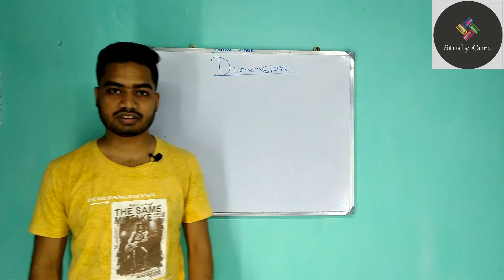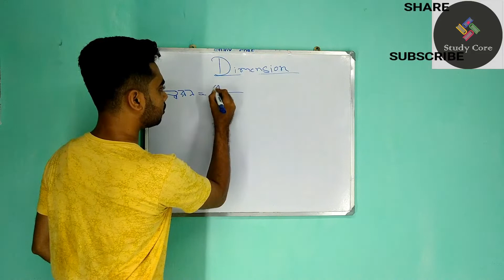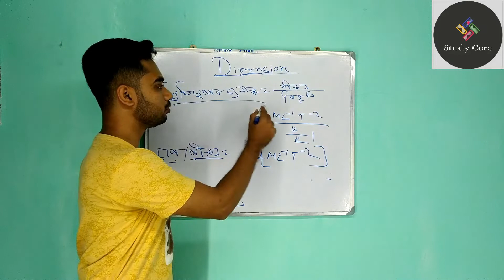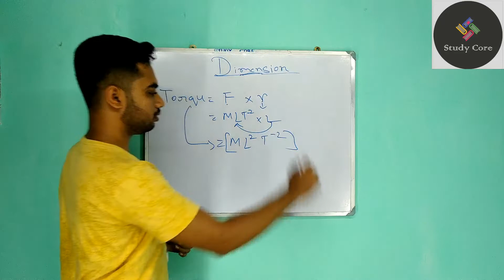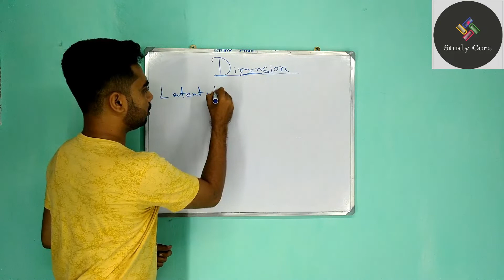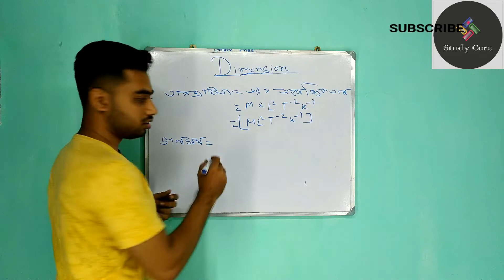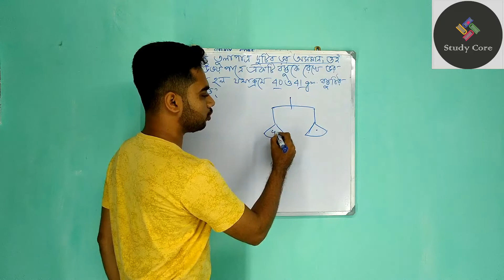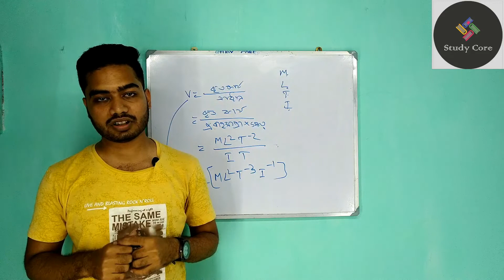JEXPO 2020 | KICK & CORNER OF PHYSICS | UNIT MEASUREMENT & DIMENSION (PART 2) | STUDY CORE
Free CLASSROOM COURSE  for JEXPO & COMPETITIVE EXAMS|
First chapter of physics is completed in a very convincing way with math solution.